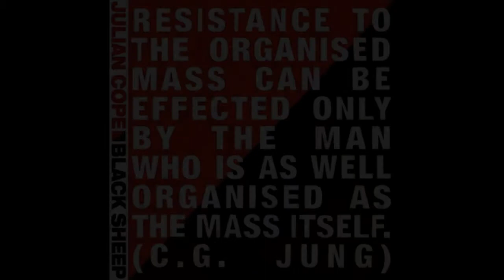Julian Cope Mystery Trend Montage